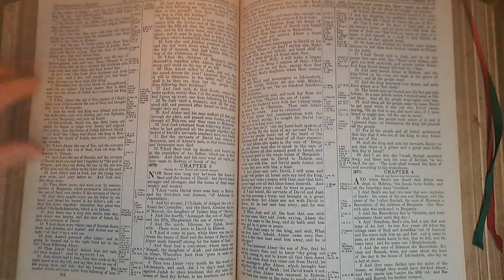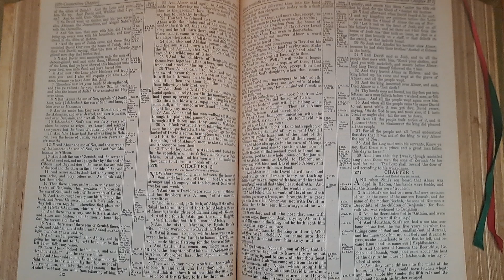2Samuel2 Bible Reading 19February